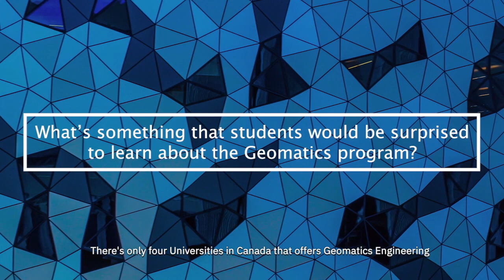Meet our Students: Krystel, Geomatics Engineering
Wondering what it's like to be a Geomatics Engineering student? Fourth-year student, Krystel, is here to tell you all about her experience in the program and give advice to future students!